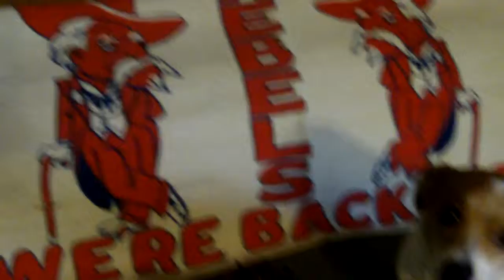Buster, New Ole Miss Fan 001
Buster   Harpole,  Maben, Mississippi,  Ole Miss Fan.  Buster thinks Ole Miss did pretty good in The Texas A&M  Game.
         Buster says, " We  pull for  Mississippi State in their games."